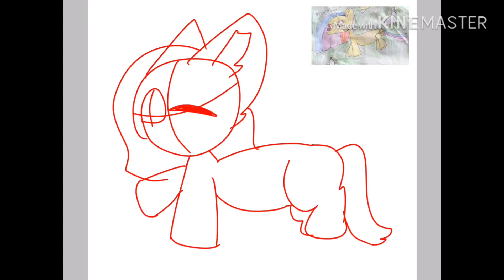Muffen remake (speed paint + turn up volume for beginning)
Oof here muffen my ugly mlp oc

Hope you like the remake
It took like 20 minutes
I like it way better then before tbh
At least I still have my old head style

Bye